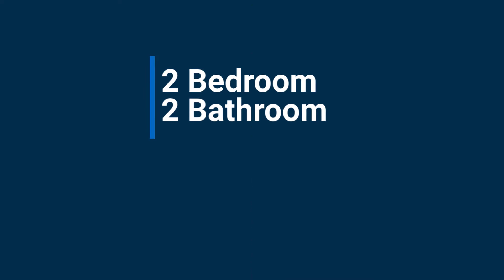Property Tour of 11202 Cherry Hill, Unit 103, Beltsville, Maryland